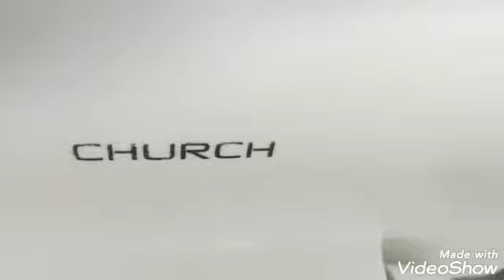5195: Truckee CA Fixtures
Filmed This at 4:46PM 2 1955 Standard Madera Toilets and a Unknown Urinal